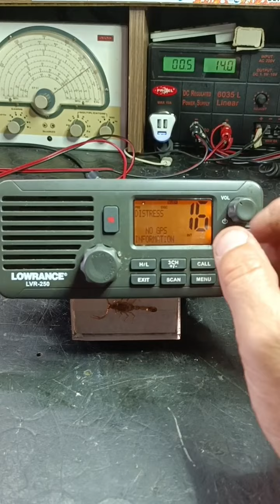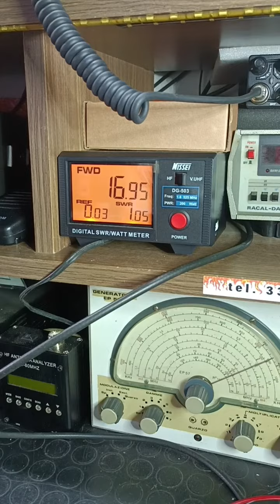VHF nautico dell'amico Gabriele in Bologna